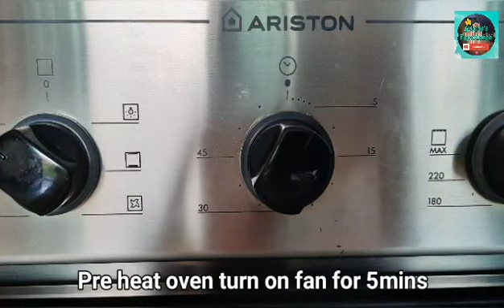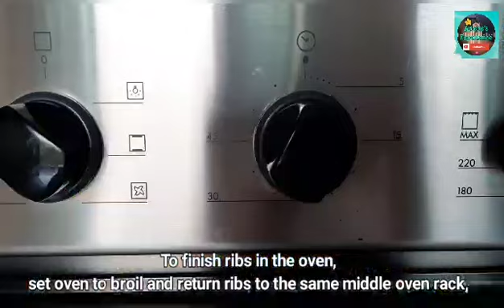How To Bake Sticky Oven Barbecue Ribs? by Arlene Experience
Ingredients for ribs :

1/2 cup brown sugar💗
2  teaspoons sweet paprika💗
1/4 teaspoon salt💗
1 teaspoon italian herb seasoning
1 teaspoon garlic powder💗
1 teaspoon onion powder💗
1/4 teaspoon ground pepper💗

 Instructions:
Combine all ingredients.

BBQ SAUCE
Ingredients:

2 teaspoons olive oil💗
1/2 cup onion, finely diced💗
2 clove garlic, minced💗
1/2 cup cider vinegar💗
1/2 cup water💗
1/2 cup ketchup💗
1/2 cup brown sugar💗

This cooking vedio is a simple . But beceause I inspired with different chef so that's why I try my very best. As an OFW we need to learn something new on a different recipes for our daily meal. This cooking made with love.
if you will cook heartly you can see the out comes on your work.